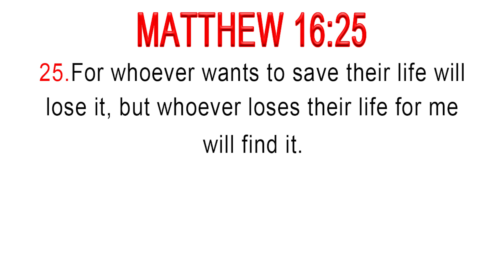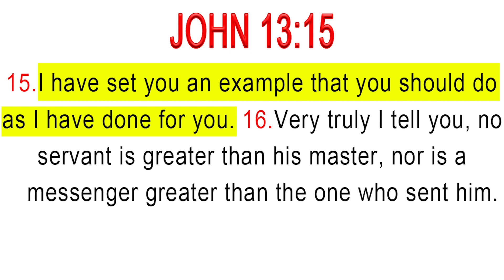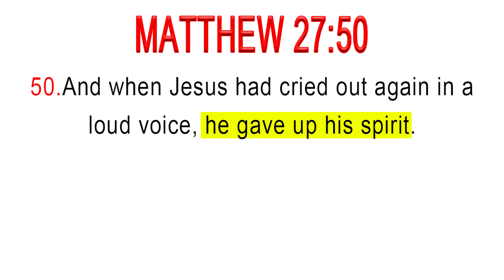RISING WITH THE WORD: FOLLOWING THE BLUEPRINT....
FOLLOWING THE BLUEPRINT...